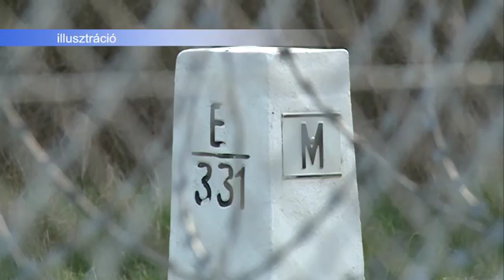2017.10.30. - Esti mérleg